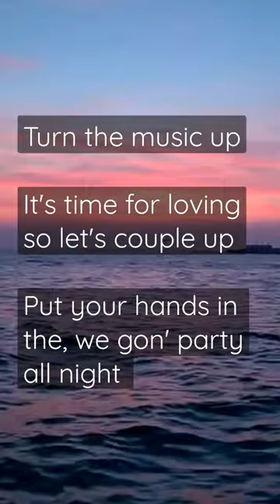juba city love short viralshorts ajizz